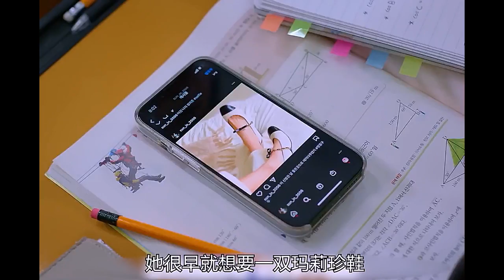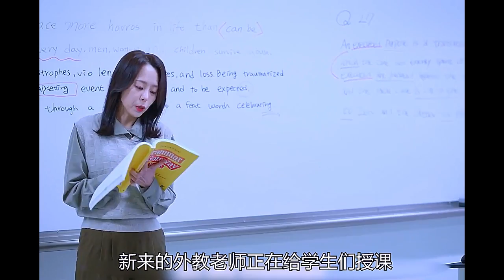2023最新韩剧《清潭国际高中》双女主复仇斗财阀三室#韩剧解说